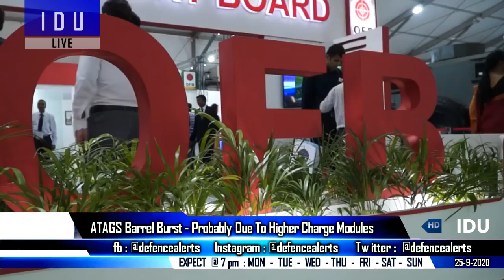Indian Defence Updates : SAFRAN-DRDO AMCA Engine,Gripen-F Offer,India Israel SWG,ATAGS Barrel Update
1. Rafale offsets: M-88 engine complex soon, French to co-develop 110 kn KaveriEngine for AMCA.
2. SAAB offers Gripen-E & Gripen-F - calls India’s New Defence FDI Policy very attractive, Offers Industrial Body In India With HAL.
3. ATAGS bar-rel burst - concerns over charge in OFB am-mo.
4. Indian Company Dynamatic Technologies to provide tools for Boeing-Saab T-7A RedHawk Program.
5. India Israel set up Sub Working Group (SWG) on Defence Industrial Cooperation - Transfer of Technology, Co-development & Co-production, Artificial Intelligence, Innovation and Joint Export to friendly foreign countries.
6. China's two aircraft carriers complete training, sea trials: Military spokesman